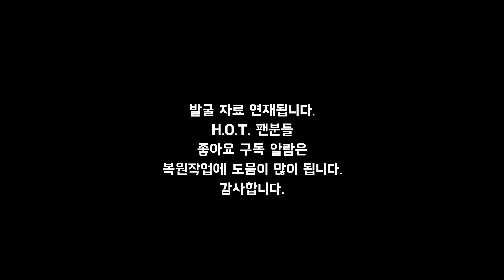H.O.T. 희귀자료 공개 12편 / H.O.T. 빛 촬영 현장 타임슬립 time slip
본 영상은 Youtube내 유일한 자료 입니다.
채널 동영상들도 많은 관심 부탁드립니다.
감사합니다.

제작: SM Entertainment
기획: 이수만
Artist: H.O.T. (hot 태그 사유로 점을 생략함)
출연: 토니안,강타,장우혁,문희준,이재원
연출: 김세훈
촬영: 김세훈,장남철
편집: 김세훈
조명: 유필수

historical data of kpop World's only data 4K restoration remastered channel that can't be seen anywhere.
It is remastered with the original or edited master versions of the films directed by director Willkim himself. I share the results that cannot be compared to any data.
It's a channel that restores 4K high definition of 90s music video.
thanks

Copyrightⓒ1998ⓒ2021 by Willkimstudio. All pictures